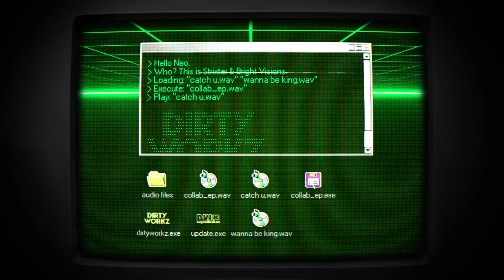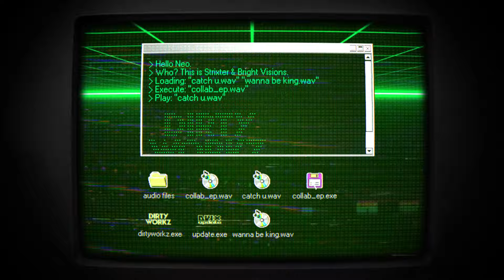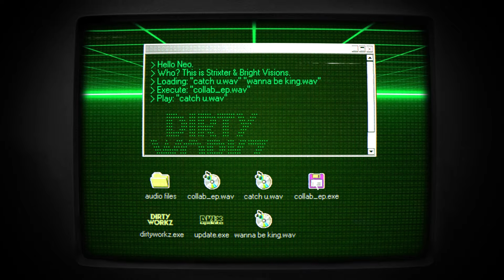Strixter & Bright Visions - Catch U (Official Audio)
Strixter & Bright Visions - Catch U - Official Hardstyle Video Clip

Strixter & Bright Visions - Catch U
Part of the "collab_ep.wav" EP.
Release date: 8th of November 2022
Genre: Hardstyle

All we ask is that you put this in your description:

Track: Strixter & Bright Visions - Catch U

Enjoy the video clip: Strixter & Bright Visions - Catch U